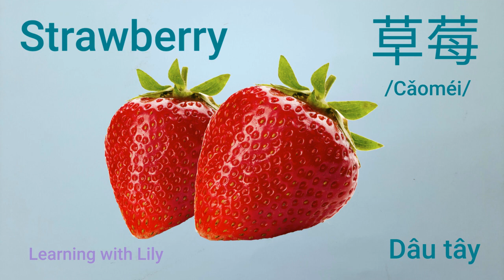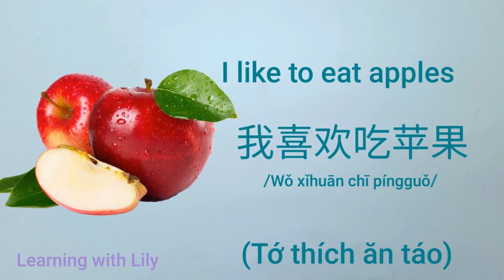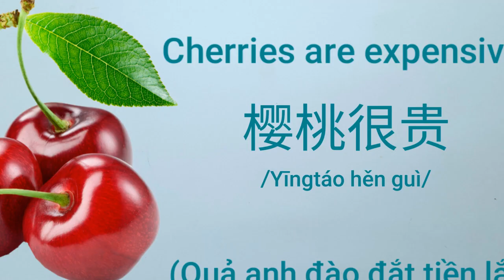Fruits - 水果|| Song ngữ Anh -Trung|| Mandarin Chinese and English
Từ vựng và mẫu câu đơn giản chủ đề hoa quả, do mình tự làm.
Bạn nào cần file để in cho bé có thể tải tại link này nhé: